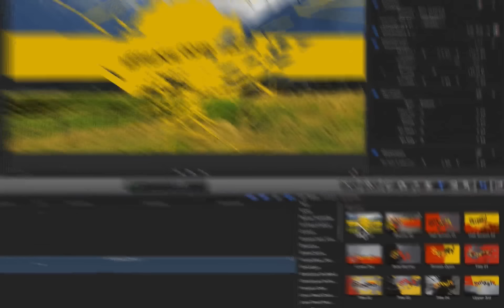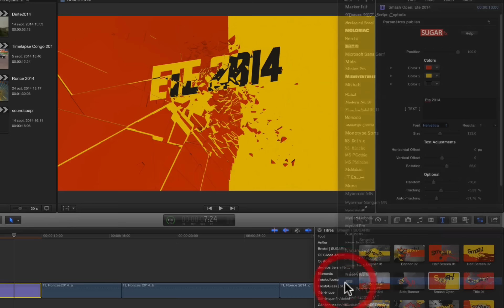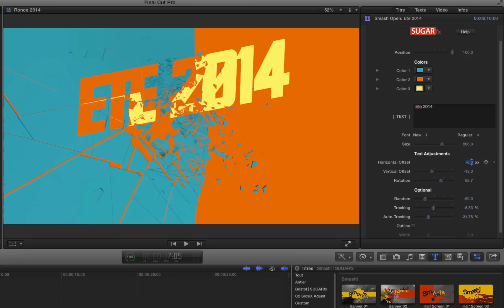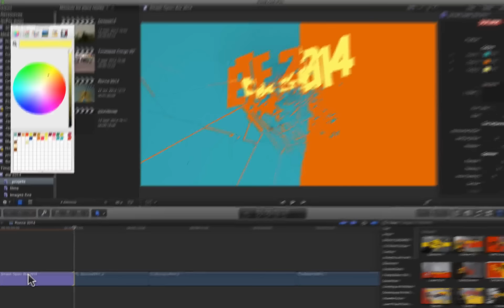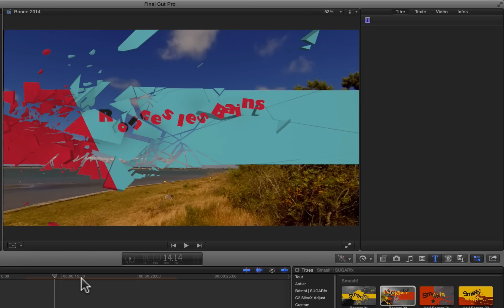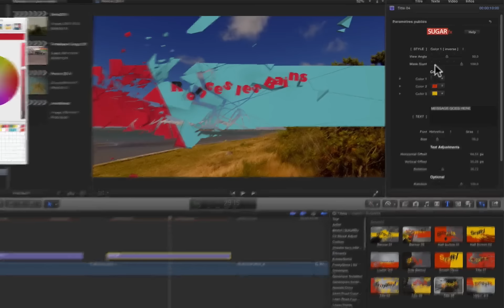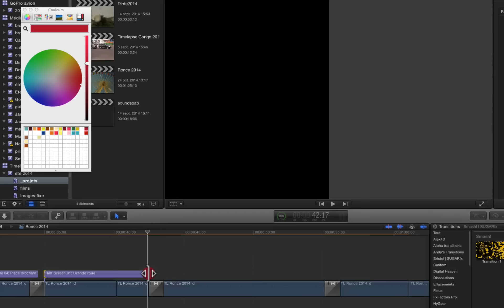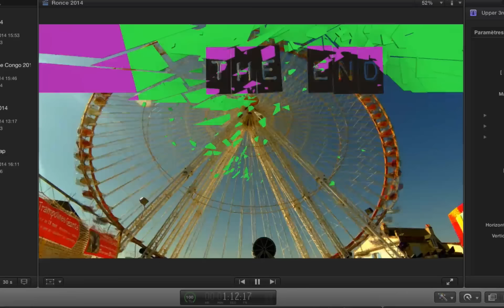Smash : titres et effet explosifs pour FCPX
Smash de Sugar FX est un ensemble de 15 modèles graphiques d'explosion de texte et de vitre (générateurs, titres, tiers inférieurs, transitions) . Tourne sur la plateforme FxFactory de Noise Industries.